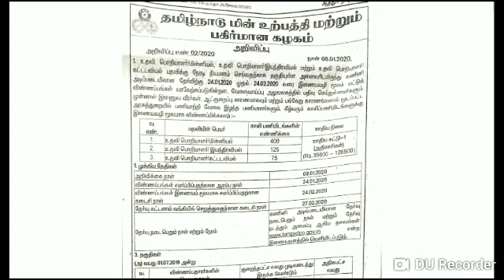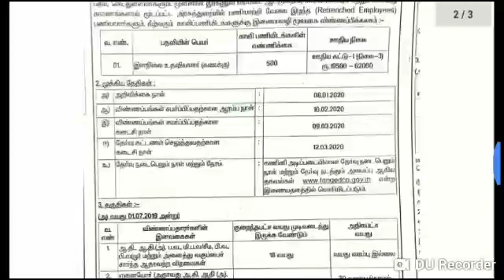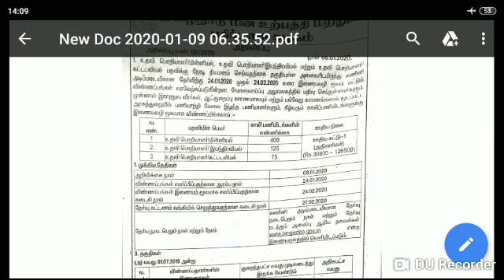TNEB AE RECRUITMENT 2020 - BOOKS TO READ AND DETAILS TO KNOW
Books updated:

Electrical & Electronics Engineering

Electronics & Communication

Civil engineering

MECHANICAL ENGINEERING

Sakthi EEE AE TNEB BOOK

Gate 20 years EEE previous Solved papers

Gate 20 years ECE Previous Solved Papers

Basic Engineering & Science